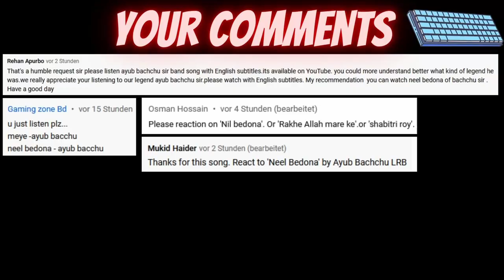🇧🇩 Ayub Bachchu - Nil Bedona | LRB | Live TV Show | GERMAN Reaction